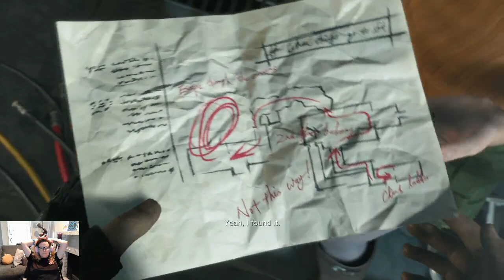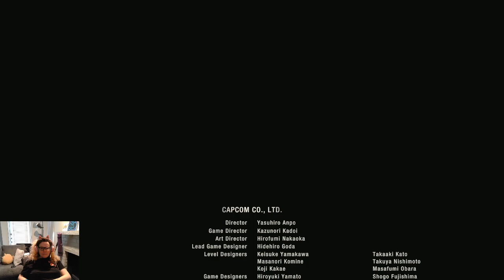Resident Evil 4 Remake Chapter 16